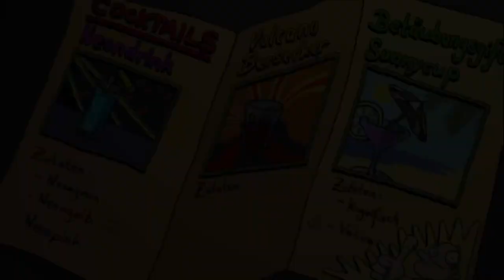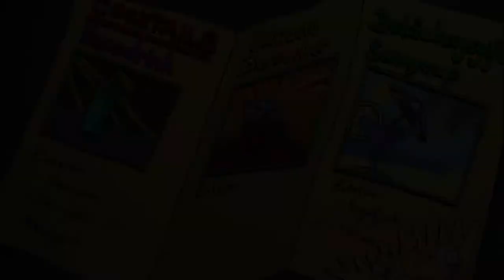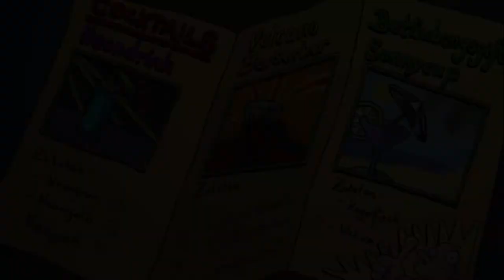Harveys neue Augen 9 - Du sollst keinen Alkohol anrühren 1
Wuuugi! Und wenn ich krank bin?

Infos zum Spiel:

Studio:  Daedalic Entertainment
Erstveröffentlichung: 26. August 2011
Plattformen:   iOS, Mac OS, Windows, Nintendo Switch, PS4, Xbox One
Genre:    Point&Click, Abenteuer, Indie
Altersfreigabe:  12